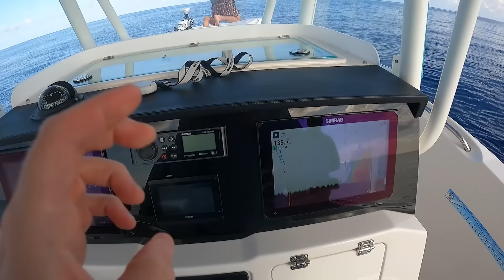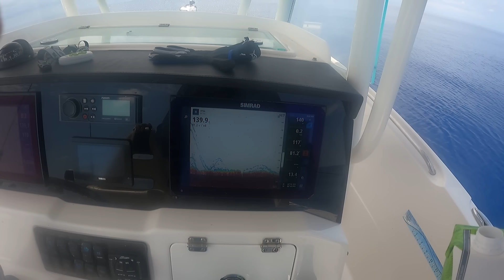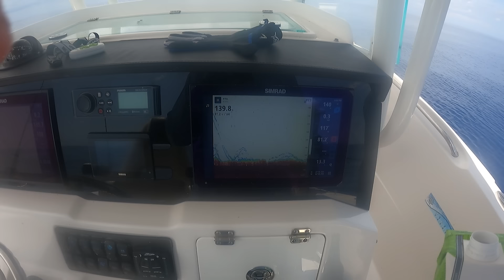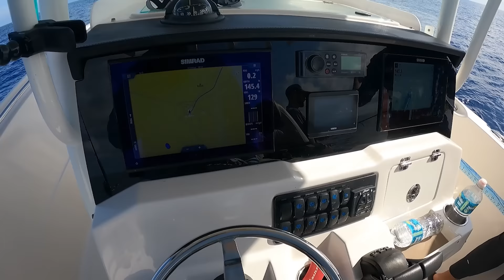2 Hours of Raw and Uncut Red Grouper Fishing Offshore in the Gulf of Mexico *Catch, Clean & Cook*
2 Hours of Red Grouper Limits, Techniques & Fishing How To's

My Favorite Rod & Reel Combo:

Penn Slammer IV Spinning Reel (5500)

Penn Carnage III Jigging Spinning Rod 7" Medium-Heavy 40-80 lb